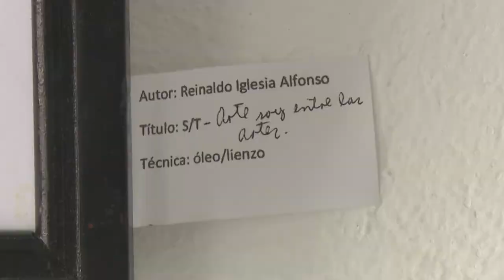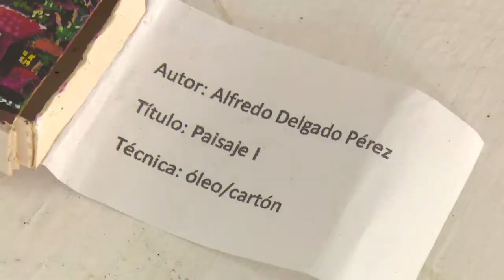Realizan en Cienfuegos exposición de miniaturas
“Tiene mi amigo el pintor” es la muestra que acoge el Consejo Provincial de las Artes Plásticas en la Semana de la Cultura de Cienfuegos. De conjunto con a la Sociedad Cultural José Martí de Sancti Spíritus, el evento contribuye a incentivar la creación y apreciación de la miniatura y el conocimiento de la vida y obra del Apóstol